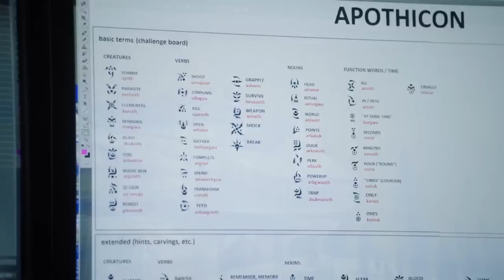Maxis dentro del castillo? y Lenguaje Secreto | Analisis del Preview de Der Eisendrache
Skype:  Veskx

El canal de twitch donde tambien hacemos lives pero más JARCOR

Si me quieres agregar a alguna consola aqui estan todas las cuentas y requisitos: